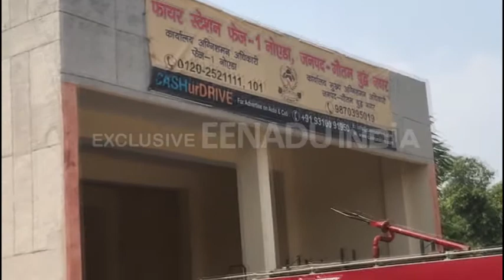खबर का असर: फायर स्टेशनों के लिए सरकार ने रिलीज किया फंड